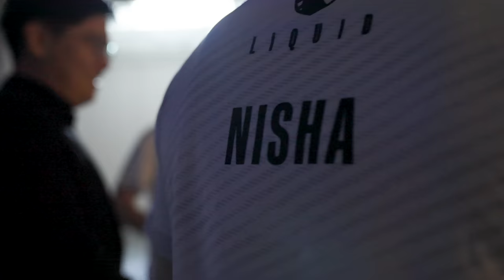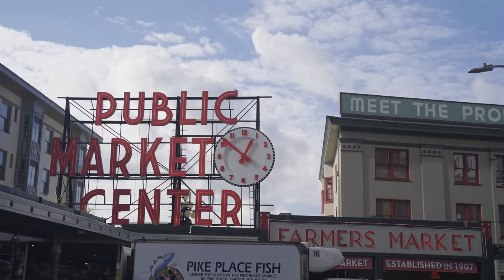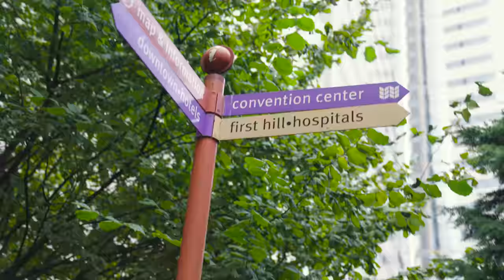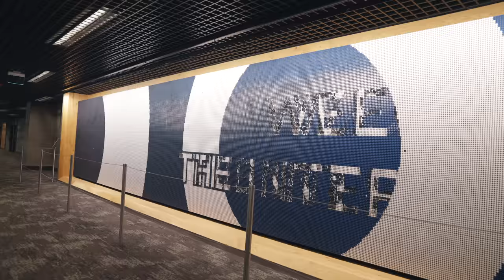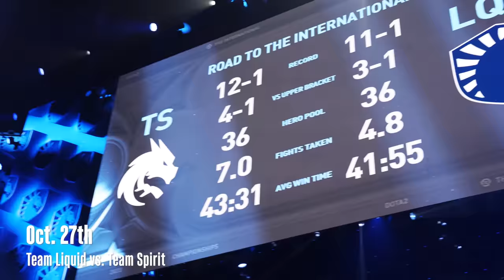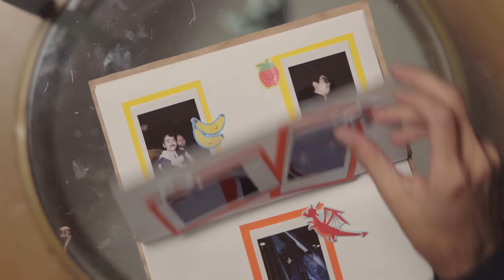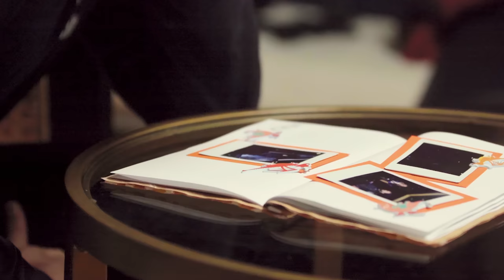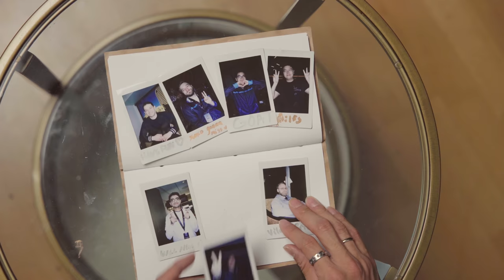Zai's Last Ever TI Vlog?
🫡 there will never be another like you, Zai.

Follow the Team Liquid dota 2 team through their adventure at 2023's TI. Made possible by SAP.